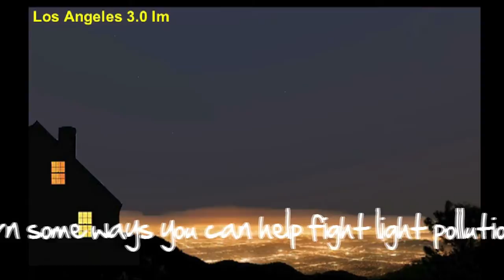What is Light Pollution, and How Can You Help Reduce It?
Dark Ranger, Kevin Poe, talks about what light pollution is, and provides ways you can help reduce it.

Starring - Dark Ranger Kevin Poe
Edited by - Amanda Blohm

To find out more about Kevin Poe and how you can become a Dark Ranger, please visit: